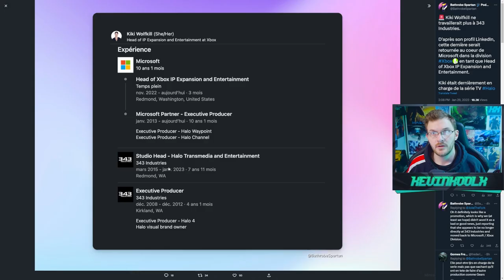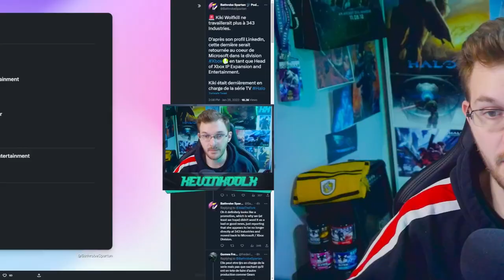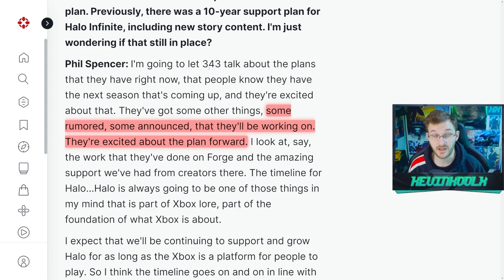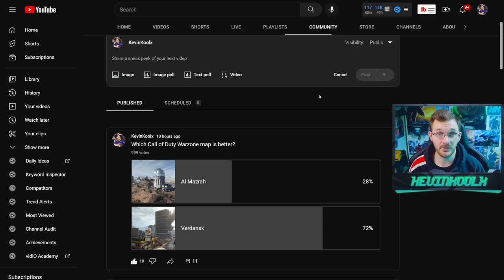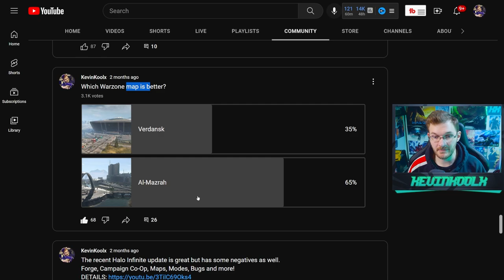Xbox Survey Puts Halo Infinite Future in Question! Another 343i Dev Leaves for Xbox! Halo News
Timestamps
343 Lead Dev Leaves for Xbox - 0:00
Xbox Survey "Done with Halo Infinite" - 4:07
Timethetatman BEGS for a Halo Battle Royale - 8:28

Xbox Survey Puts Halo Infinite Future in Question! Another 343i Lead Leaves for Xbox! Halo News timethetatman halo battle royale Halo Infinite halo 6 halo news halo on pc halo pc halo infinite news halo update halo news update halo infinite news update halo infinite update halo infinite news 2023 halo infinite new halo infinite 343 halo infinite updates timthetatman halo timthetatman halo infinite 343 industries 343 industries layoffs xbox survey halo xbox survey kiki wolfkill kiki wolfkill linkedin kevinkoolx halo infinite battle royale halo 3 halo infinite multiplayer halo infinite multiplayer halo infinite forge